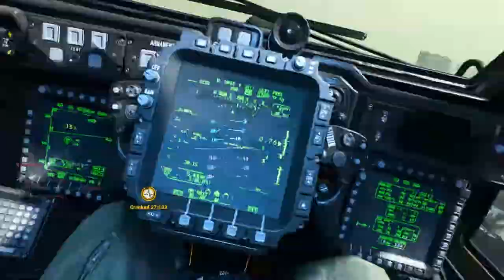WE ARE ALMOST DONE... GOLD DRAGUNOV 😍 (MODERN WARFARE ROAD TO DAMASCUS - EPISODE 36)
In this video, I unlocked gold for the Dragunov in Modern Warfare! Unfortunately, I thought that I was going to unlock platinum in this episode for my sniper rifles, but I completely forgot that you are required to unlock gold for all marksman rifles as well in order to unlock platinum snipers. Therefore, just ignore my comments on unlocking platinum in this episode... LOL! Anyways, the gold Dragunov is a beauty and this sniper is also pretty good if you are precise with your shots. Let me know what you guys think about the gold Dragunov! (: